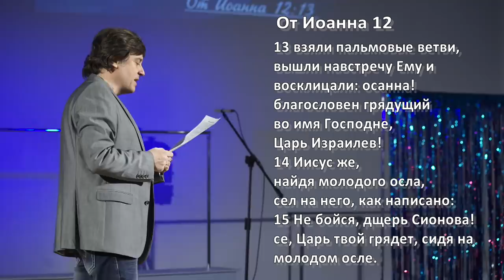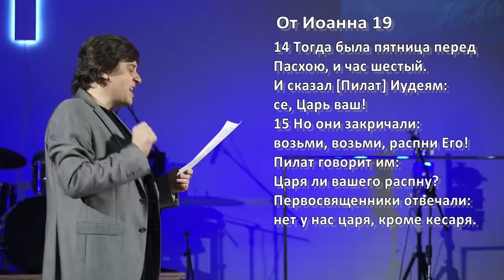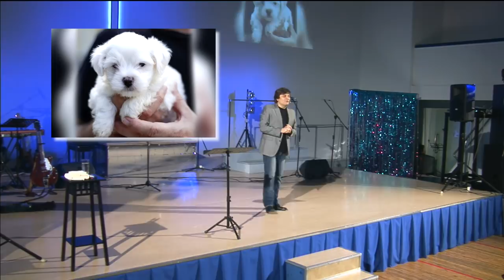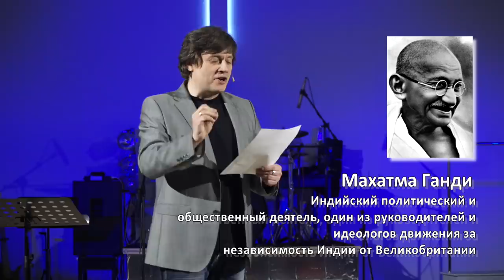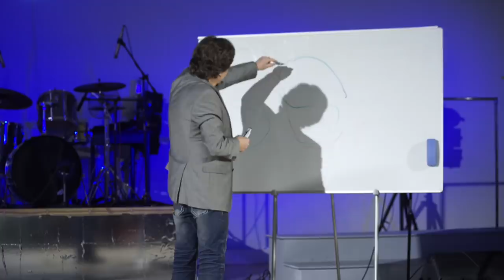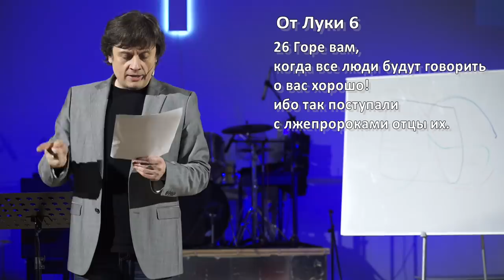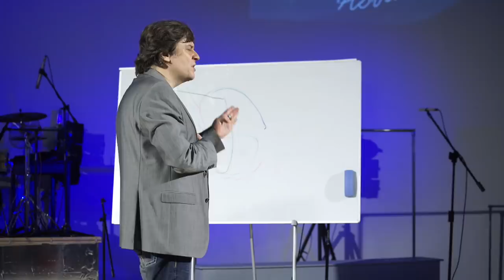Виктор Судаков | Хочу всем понравиться! | Проповедь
Мнение людей меняется очень быстро, но, несмотря на это, остаётся для нас весьма важным: мы хотим нравиться окружающим и получать их одобрение.

Откуда в нас такое желание и кому мы действительно должны стремиться понравиться?

🏰 Адрес нашей церкви: Россия, город Екатеринбург, улица Шейнкмана, 7, 620014